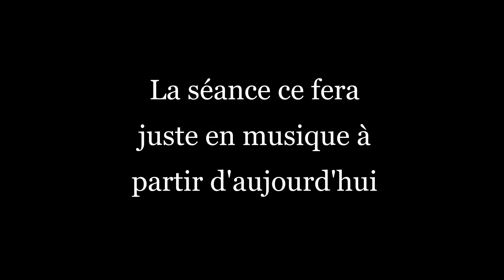14 Décembre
Hello,

Aujourd'hui nous vous proposons un cours détente pour ce mois de décembre. Il se fera accompagné uniquement de la musique.
Si vous avez des questions n'hésitez pas à les poser nous vous répondrons avec grand plaisir.
Bonne séance à tous !

Pour plus d'informations sur les cours en présentiel et / où en vision envoyez-moi un mail à avec en objet information court en présentiel et/ ou en Visio.